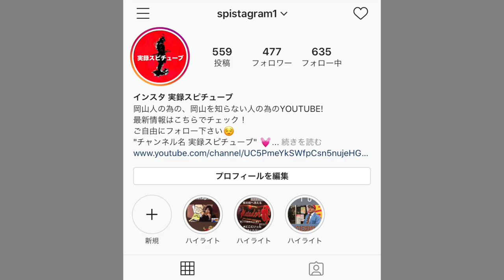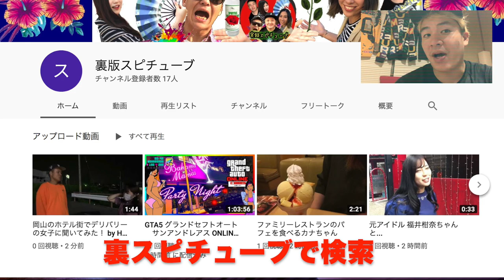岡山グルメ 【郷土料理】自宅で初めて作るカニ汁のかけ飯！《モクズガニ》